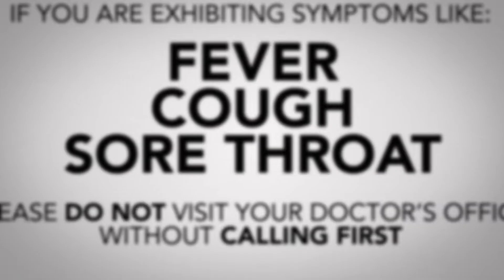Coronavirus PSA Update March 12, 2020 | Desert Oasis Healthcare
COVID-19 Response Partnership: Thanks to NBC for joining Desert Oasis Healthcare, Eisenhower Health, and Desert Care Network with this PSA,

About Desert Oasis Healthcare:
Desert Oasis Healthcare (DOHC) provides medical care and wellness services to patients in the Coachella Valley and surrounding desert communities of Riverside and San Bernardino counties in California.

Don't miss out on the latest news and tips from DOHC!